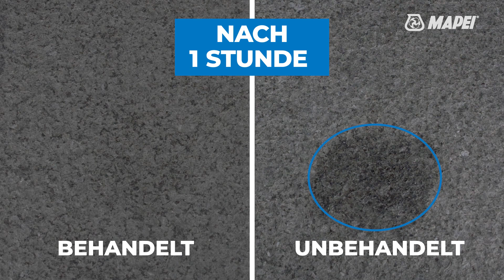Mapei | Imprägnierung UltraCare Stain Protector S – DE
Lösemittelbasierte Imprägnierung mit schützenden und schmutzabweisenden Eigenschaften ohne farbvertiefende Wirkung